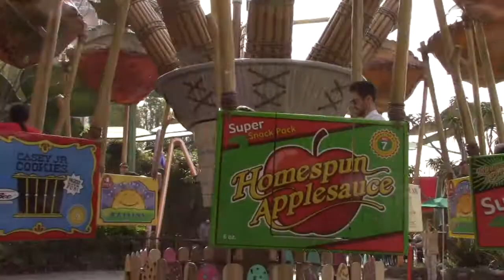Flik's Flyers - A Bug's Land - DCA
Flik's Flyers is a spinner ride at "Flik's Fun Fair" inside A Bug's Land at Disney California Adventure Park at the Disneyland Resort in Anaheim, California. Guests ride in Flik's bug-made contraption fashioned from man-made objects. The vehicles appear to have been fashioned from used food containers and have been stitched together by leaves and twigs to become “balloons” that whirl around a pie plate centerpiece.

Also, the wait time sign resembles a button. Whirring, cranking gears are heard as they leave the ground. The attraction provides guests with a view of Guardians of the Galaxy – Mission: Breakout!. Flik's Flyers is similar to Blowfish Balloon Race at Tokyo DisneySea.